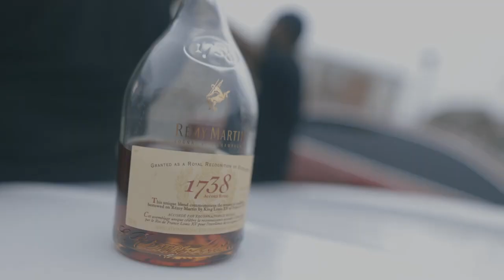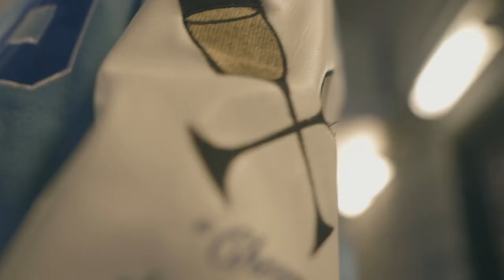MO3 I WANT IT ALL